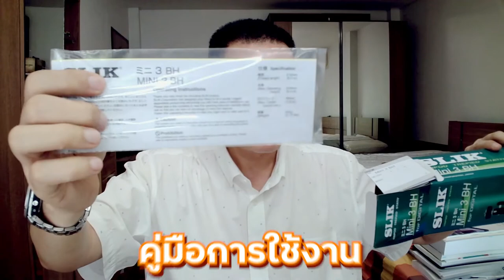Tabletop Tripod Mini 3 BH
SLIK tabletop tripod mini 3 BH 2-stage lever lock

The SLIK Tabletop Tripod Mini 3 BH is a tabletop tripod that allows you to fix and shoot mirrorless cameras and SLR cameras. You can take a picture of a small turn, such as a commemorative photo shoot placed on a candlestick or a desk, or a photo shoot of a product.

Height can also be adjusted with a center pole and a two-stage lever lock leg. Because it is equipped with a level in the body, you can easily check the horizontal.

It comes with a free cloud platform in the standard, but you can use it in exchange for your favorite cloud stand because it is possible to exchange the cloud stand

It comes with a carrying case that is convenient to carry.

A mini tripod that is convenient for taking tabletop shots on a small and lightweight low-angle tripod desk or shooting at ultra-low angles at the last minute of the ground.

It is a small tripod, but has the same structure as a normal-sized tripod, so it firmly supports equipment up to 1kg. The elevator is equipped with a sucker and uses a center pole type to improve the height quickly.

It is also equipped with a suction cup for fixing assistance at the bottom of the elevator, contribute to the improvement of stability, such as when installing in a slippery place.

How to use in combination with other equipment It can be used as a free-standing monopod such as "Stand Pod" by using it in combination with various sold separately [S Pole II], "Carbon Pole", "Lyity Pod GX", etc.

Accessories: Load bearing
mobile pouch: 1 Kg
Material: Aluminum
scale length (cm): 21 cm